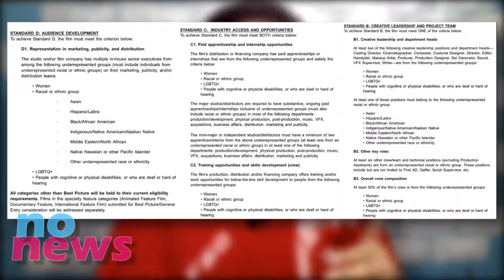لا جديد | موعد انمي العمالقة غير محدد - اعلان لبيرسيرك - مانجا رواية ايس | no news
تعويضا للتخاذل الاخبار وحدها مضحكة مبكيههههههههه
اكبر دعم ممكن تقدمهولى هو مناقشتى فى موضوع الفيديو فى التعليقات وميمنعش يعنى ان عجبك الفيديو تخبط اللايك المتين وسبسكرايب وشير وكل الحاجات الحلوة دى